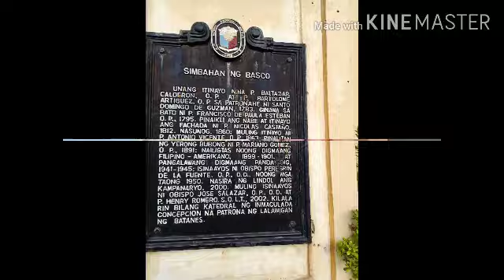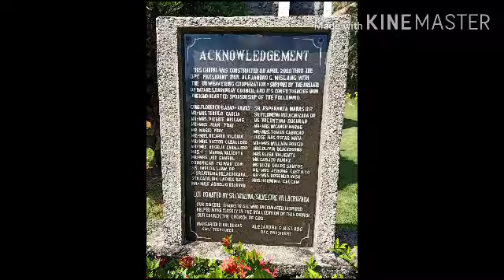BATANES TOUR PART 3 V-15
Batanes  Island is one of the most visited places in the Philippines.  It is rich with nature. Some of the attractions are Morong Beach in Sabtang  Island, Honesty Store, churches,  light houses  and their oceans and mountains are which very attractive.